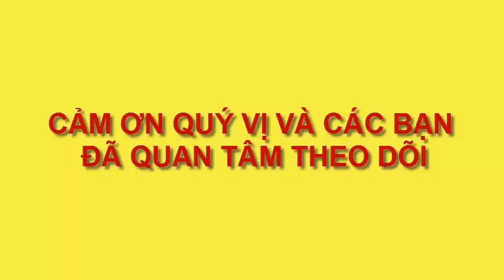vẽ đàn cá biển đẹp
muonhinhtuoitho, vẽ cá, vẽ con vật yêu thích, vẽ tuổi thơ, dạy vẽ con vật yêu thích, vẽ cá biển, dạy vẽ trẻ em,